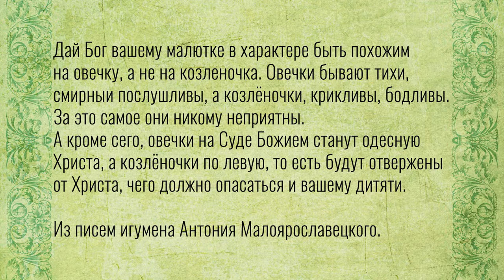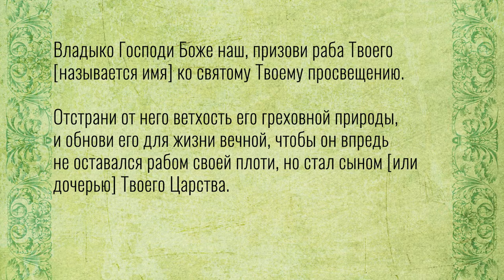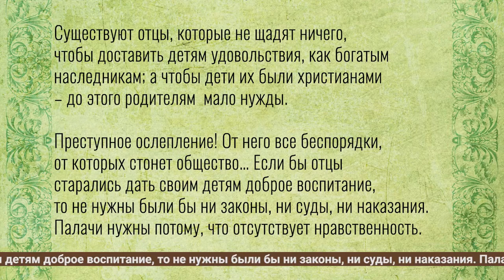Воскресная проповедь: "Как говорить с детьми о Боге?"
Начинаем цикл передач: Ответственность родителей-христиан в воспитании детей. И в первом выпуске поразмышляем о том, как говорить с детьми о Боге.